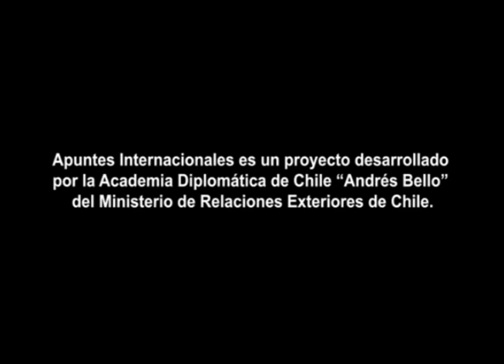En Red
@ Apuntes Internacionales es una iniciativa de la Academia Diplomática "Andrés Bello", del Ministerio de Relaciones Exteriores de Chile.